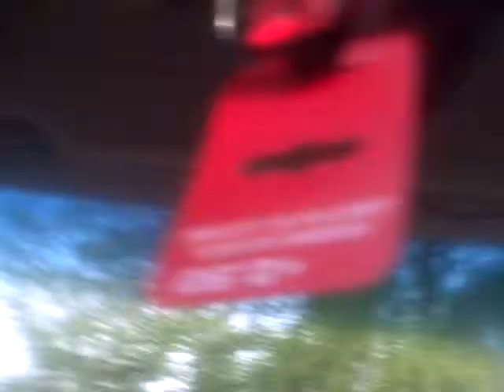HEY JUDE DRIVE